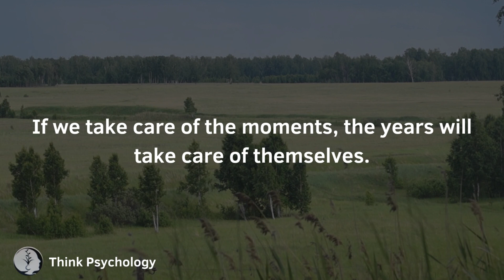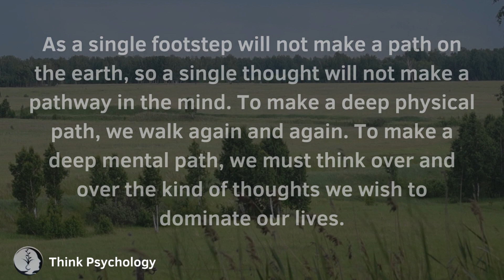Women can't resist s*x with a man who has...@interestingpsychologyfacts